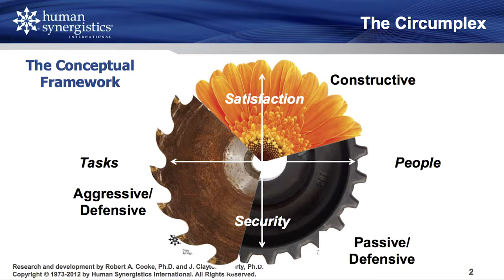Robert Cooke, Human Synergistics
How Culture REALLY Works
2015 First Annual Ultimate Culture Conference